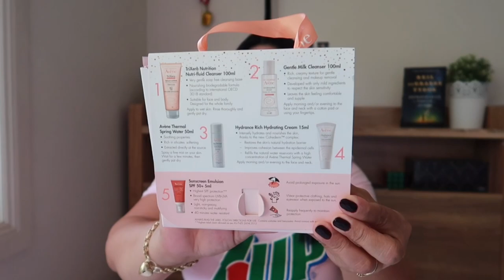Ang Ganda Nito Avene Summer Essentials | Avene Skin Care | Avene Unboxing | ShaSha Kolme Vlogs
Avene Summer Essentials Skin Care Review ang Unboxing !

shasha kolme